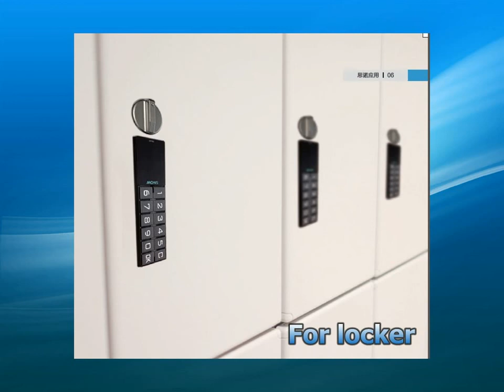Guub 2014 new lock model K133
For cabinet/wardrobe drawer/locker